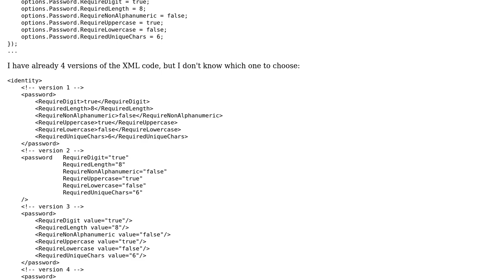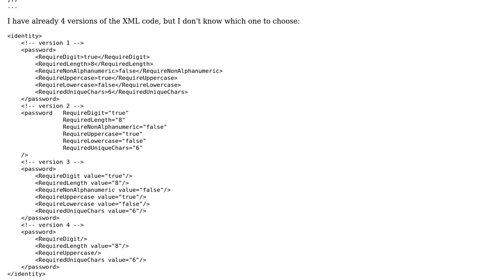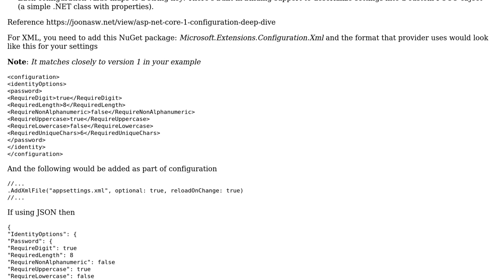Code Review: XML design for parsing in C#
With thanks & praise to God, and with thanks to the many people who have made this project possible! | Content (except music & images) licensed under CC BY-SA | Music | Images & others | With thanks to user Vadim Ovchinnikov user sapoi user Nkosi and the Stack Exchange Network Trademarks are property of their respective owners. You are responsible for your own actions.